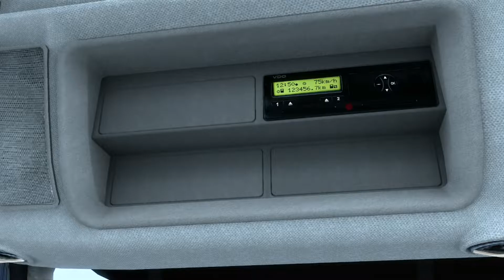ETS2 1.45 Iveco Hi-Way Reworked By Schumi | Euro Truck Simulator 2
Welcome to today's video where we take a look at the  Iveco Hi-Way Reworked Truck Mod by Schumi for Euro Truck Simulator 2. This mod includes a great amount of customization options and plenty more. Watch to the end of the video to find out more!

⏱TIMESTAMPS ⏱
0:00 Exterior Iveco Hi-Way Reworked
0:40 Interior Iveco Hi-Way Reworked
1:03 Truck Configuration Iveco Hi-Way Reworked

Version 3.8:
- Mod adapted for patch 1.45
- Added support for "Convoy" mode

Mod replaces the default model of the Iveco Hi-Way
- No Sidekirts
- Plastic Parts
- DLC Cabin ready
- Disc deko

Supported versions of the game:
1.45.x + DLC Cabin Accessories

Credits:
- Schumi

I upload at least twice a week, this can range from ETS2 Mod Showcases, New Informational Videos, Regular Livestreams and more!